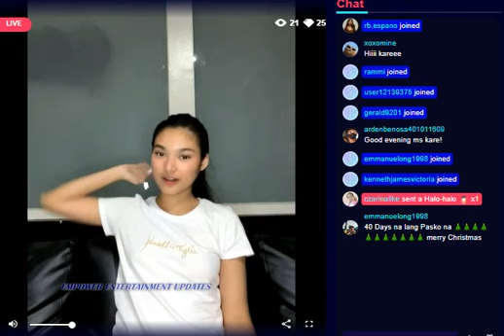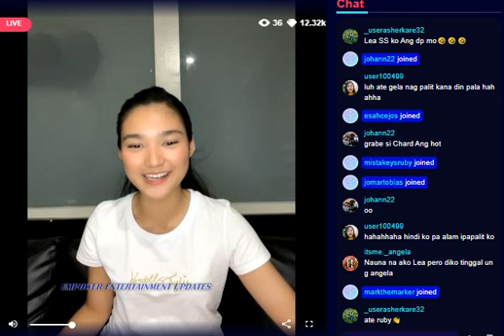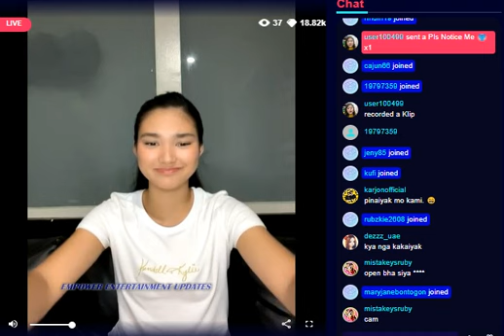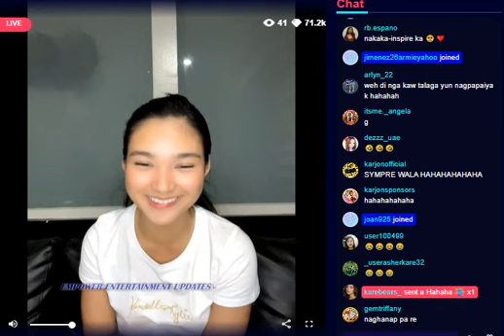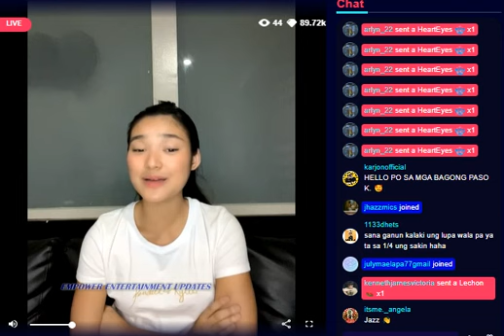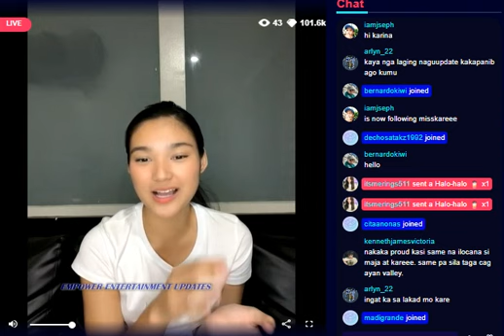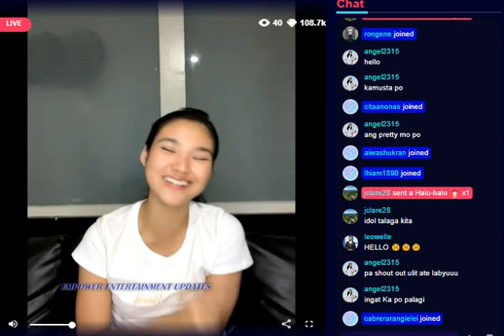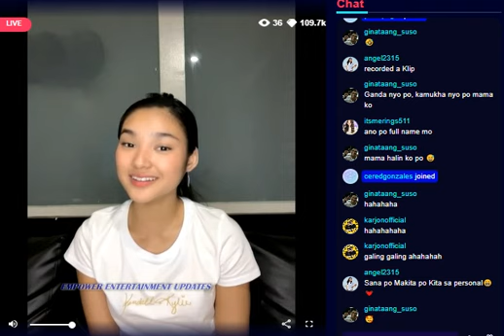PART 1: KARINA BAUTISTA - KUMU LIVE STREAM 11/15/22 | HAPPY 4TH ANNIVERSARY KARJON